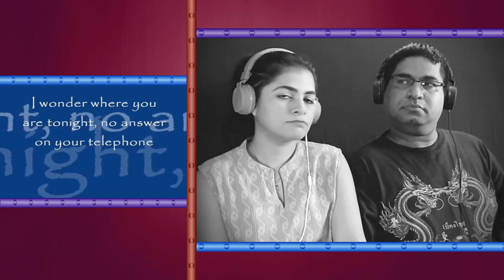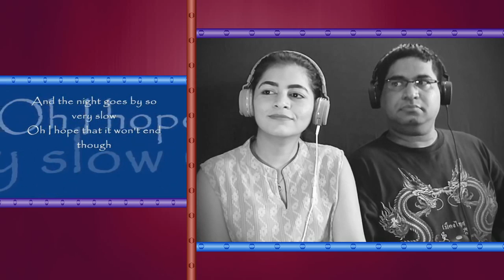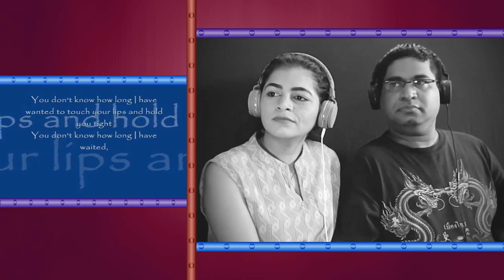HEART Alone Reaction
The best song of Heart, after Barracuda. Loved this one.

This reaction is part of our 'Mega Music Reaction Fest V1' lineup. Held from 16th April to 3rd May, 2019.

We give LIVE, insightful, deep and honest reactions.